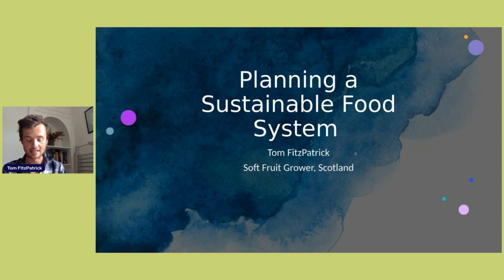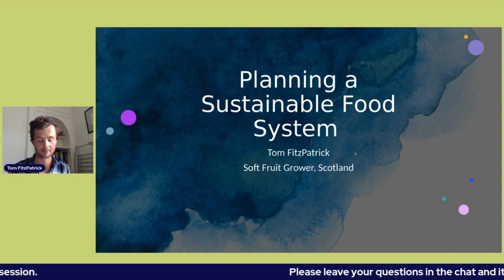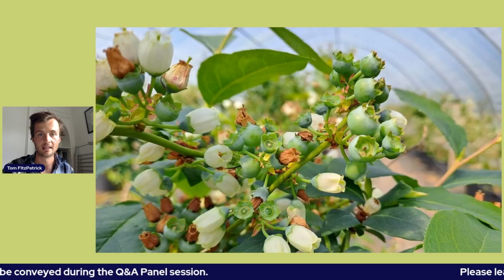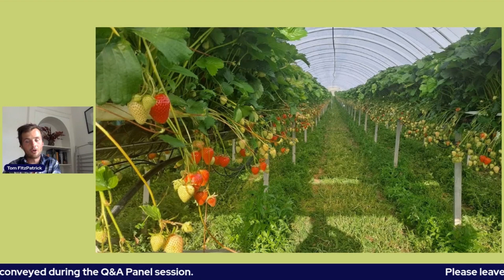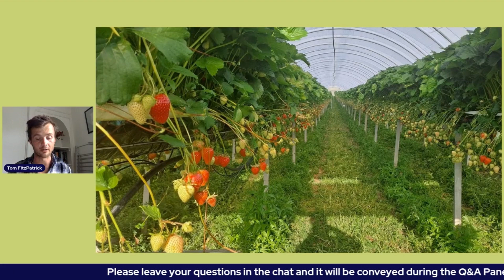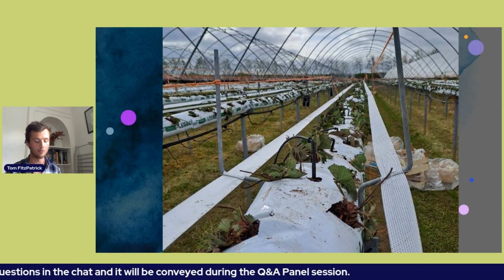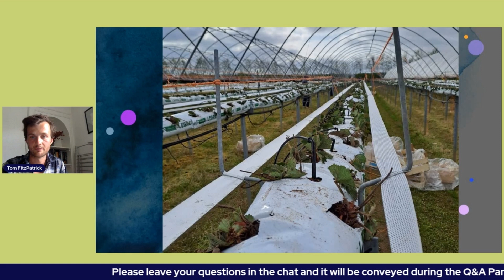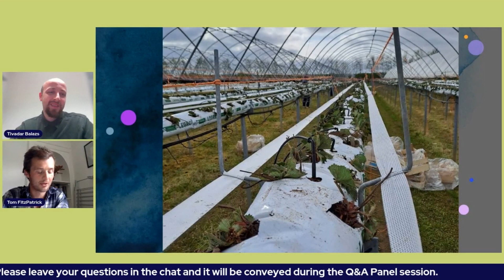Tom Fitzpatrick, Planning for a Sustainable Food System 2023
We are pleased to be joined by Tom during the webinar on Planning a Sustainable Foodsystem as we recognised World Sustainable Gastronomy Day.

Tom Fitzpatrick has been interested in food and farming for many years. However, as he did not come from a farming background, he perceived it as a sector that was hard to get into.

After studying geology at university, he embarked on a seasonal job on a mixed farm in England. This experience further solidified his passion for the food and farming sector, leading him to eventually secure a permanent position in agriculture.

Today, Tom Fitzpatrick holds the role of Farm Manager at Craigies Farm, a Pick Your Own Farm in Scotland. The farm primarily focuses on growing strawberries, raspberries, and pumpkins

Listen to the insightful contributions from Tom on planning a sustainable food system.